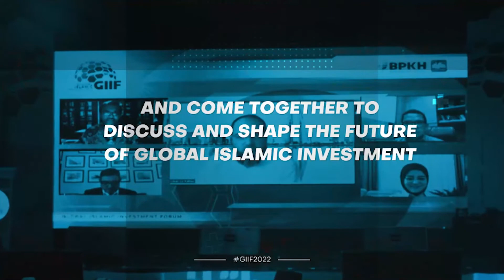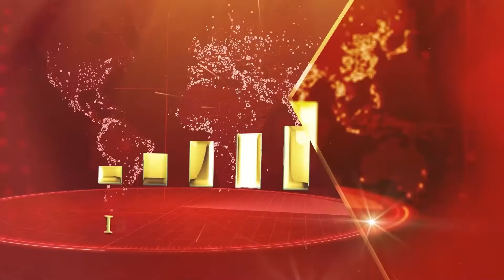GLOBAL ISLAMIC INVESTMENT FORUM 2022 - GIIF Teaser